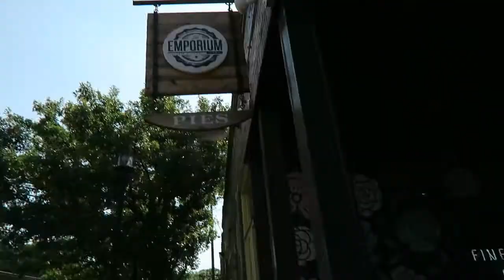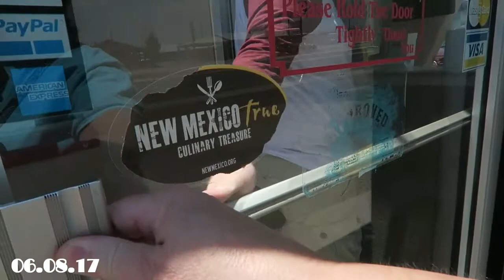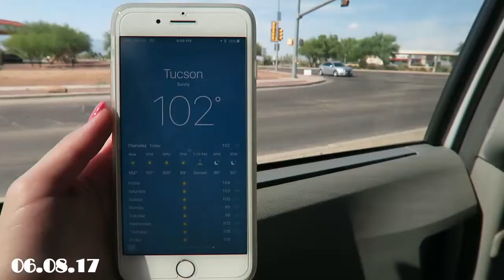GETTING INTERVIEWED BY FOX NEWS - DALLAS!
TODAY - I have a BRAND NEW video for you! I am still traveling, so you will continue to see more and more travel vlogs. They will keep getting more exciting, trust me on this one. (hint: in the next couple vlogs, I'll be at DISNEYLAND!)

If you have any video requests, please leave them in the comments! I love hearing from you!